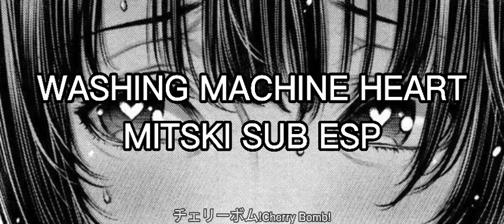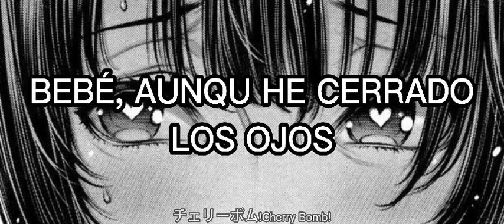Washing Machine Heart - Mitski sub esp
Hey, porque lloras?
Canción:Washing Machine Heart - Mitsk
Aplicaciones con las que hago mis videos:
CapCut: Elaboración del vídeo
Snaptube:Descargar la música
Vídeo echo por: Cherry Bomb! チェリーボム！